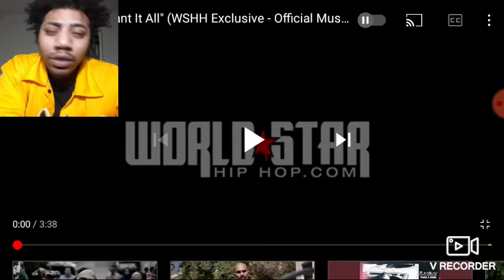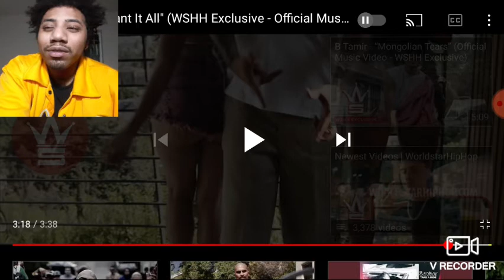Sad Boy Loko "I Want It All" (Official Music Video) Reaction